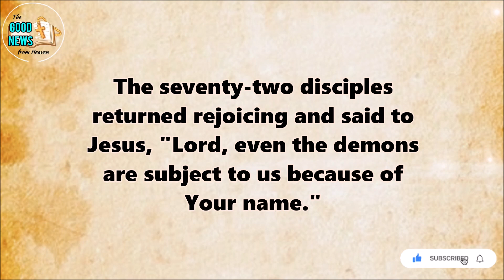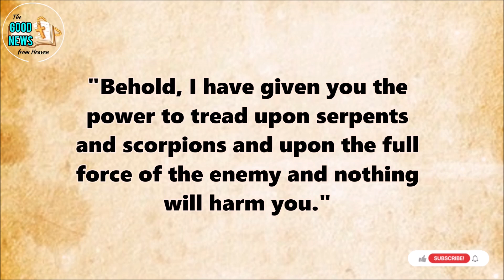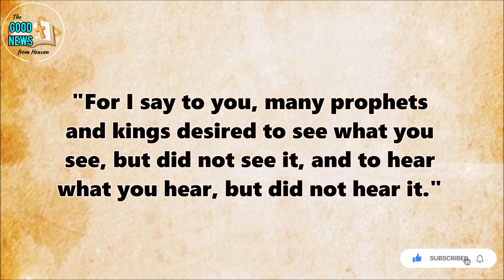"I HAVE GIVEN YOU THE POWER..." | October 7, 2023 | The Good News from Heaven